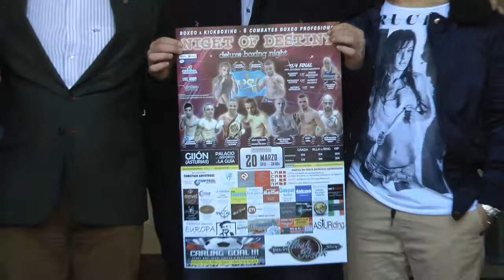Nº 4 Dalmacio Duarte Oliver Sánchez BOXEO ASTURBOX en Gijón Asturias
Hable con Oliver Sánchez Director técnico de gimnasio ASTURBOX en el Cerilleru, hablamos de diversas cosas sobre este bello deporte que ye el Boxeo y de lo que nos espera el Viernes en el pabellón de deportes de Gijón.
En el Ayuntamiento de Gijón hizo su presentación con presencia de autoridades municipales el concejal de deportes Pedro Barbillo, el director técnico del Gimnasio ASTURBOX Oliver Sánchez, el Homenajeado el viernes este campeón del boxeo asturiano el no menos y único famoso en el mundo entero hablamos de Dalmacio Duarte (Macin), boxeadores y público que lleno el recinto
Jóse (ELCAMARONIN)
Talk to Technical Director Oliver Sanchez gym ASTURBOX in Cerilleru, we talk about different things about this beautiful sport that ye Boxing and what awaits us on Friday in the sports hall of Gijón.
In the city of Gijón made his presentation with presence of municipal authorities Councilman Pedro Barbillo sports, technical director Oliver Gym ASTURBOX Sanchez, Honored Friday this boxing champion Spaniard no less and only famous in the whole world talking about Dalmacio Duarte (Macin), boxers and public that filled the room
Jóse (ELCAMARONIN